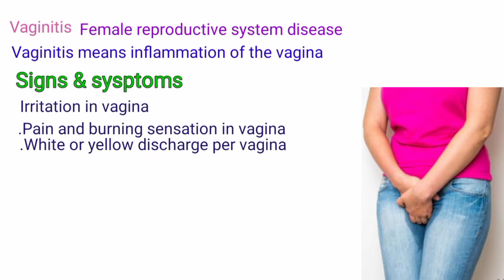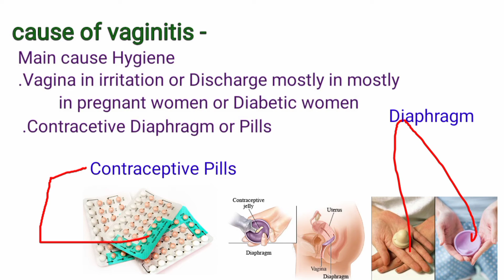vaginitis / female reproductive disease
Hellow everyone
l am Dr. Noor Alam
Video Topic
Vaginitis
Female reproductive system disease (महिला प्रजनन तन्त्र के रोग)
Vaginitis means inflammation of the vagina
Sign and symptoms
Irritation in vagina
.Pain and burning sensation in vagina
.White or yellow disease per vagina
.causes
Main cause of hygiene
.vagina irritation or Discharge mostly in pregnant wimen or Diabetic women
.Contraceptive Diaphragm or Pills
Treatment
Gel - canazole - VG (clotrimazole vaginal gel) Locally apply
Or
.Candid - V3 (clotrimazole vaginal Tab)
Bernadine vaginal Pessaries (povidone - Iodine vaginal pessaries)
.Tab Norflox - 400mg
Tab fluka (Fluconazole 150mg)
Tab montec LC ( Montelucast and levocetrizine)